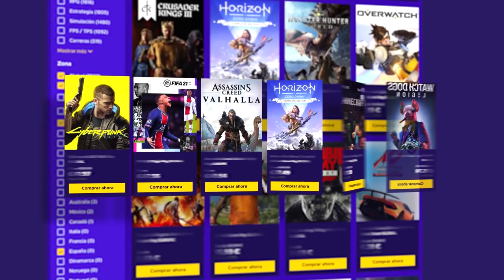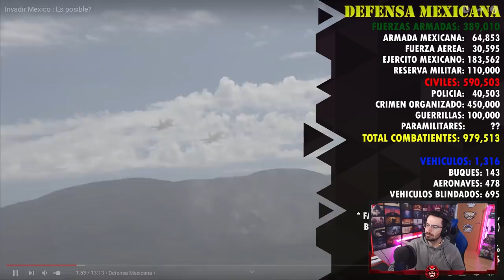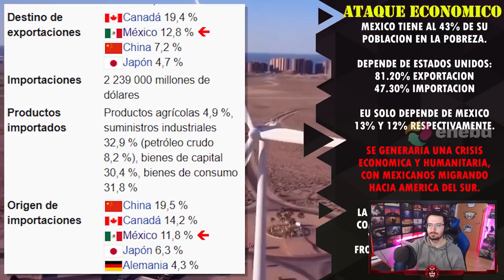¿Sería posible invadir MÉXICO? | Reaccionando | Caramelo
¿Sería posible invadir MÉXICO? en este Reaccionando en español.

▬▬▬▬▬▬▬▬▬ INFORMACIÓN SETUP ▬▬▬▬▬▬▬▬▬

● CPU: Intel Core i9-9900K 3.6Ghz
● MB: Asus Prime Z390-A
● Rstón: SteelSeries Rival 300
● Cᴀsᴄᴏs: Sades A6
● Micrófono: Blue Yeti
● Fuente Alimentación: 800W Mars Gaming
● Teclado: Newskill seiryu